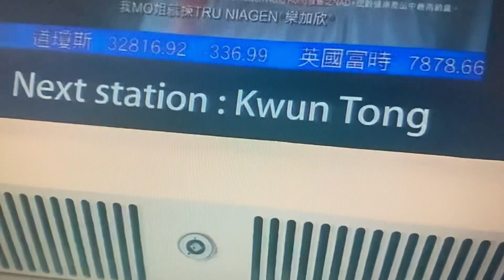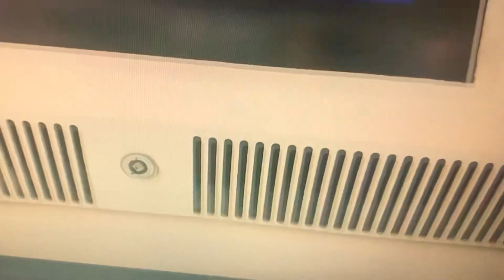觀塘綫 C-train A371/A372 藍田至九龍灣